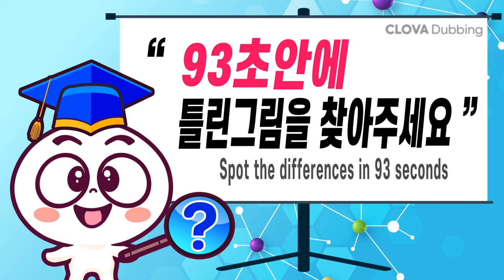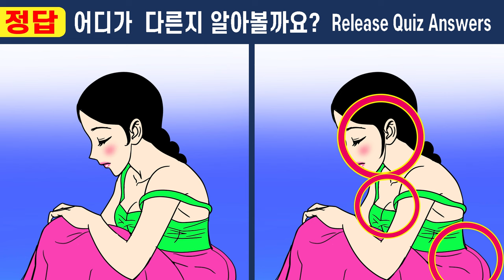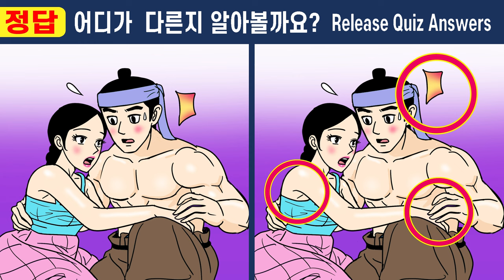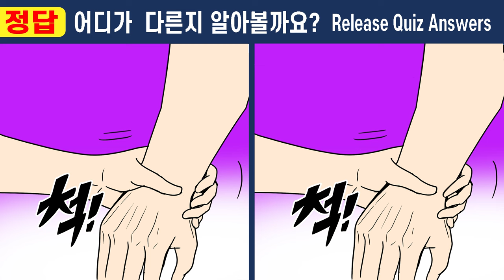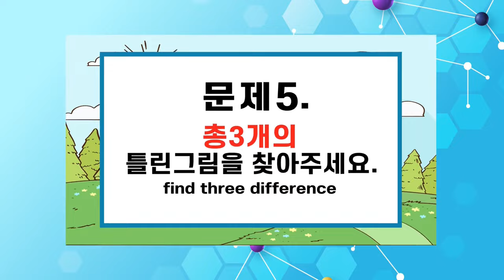30초안에 다 맞추면 신의눈썰미ㅣ다른그림찾기를 꾸준히 하면 집중력 기억력 인지력에 도움이 됩니다【치매예방/집중력테스트】435머슴 만석이와 아씨 16화